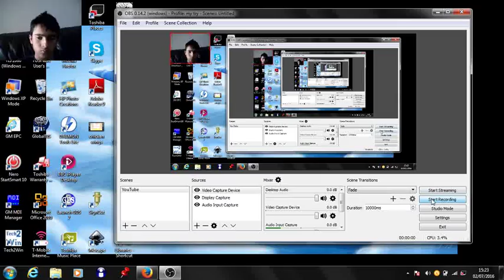GOD CAT GETS REKT XD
LEL I REKT GOD CAT